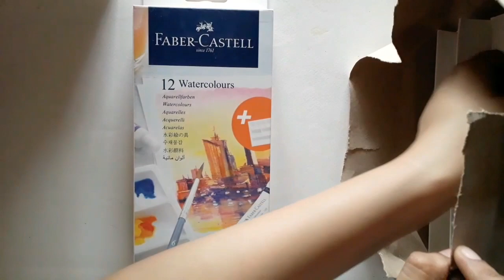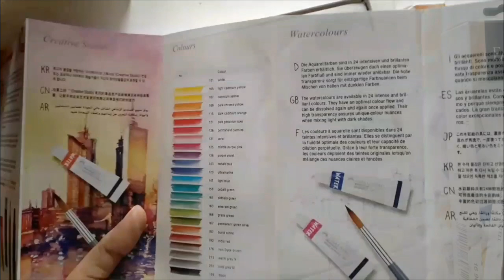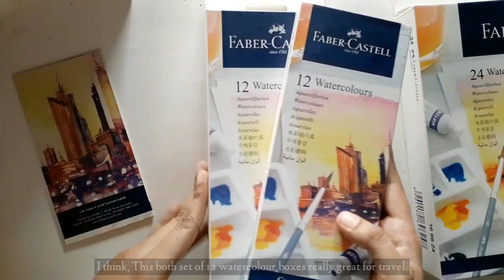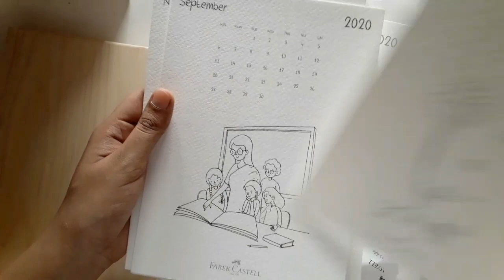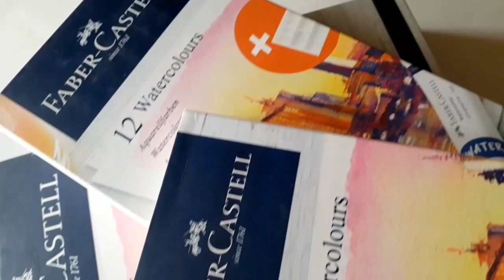Unboxing and Review of New Faber-castell Artist's Watercolours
Hello everyone's! Hope you are doing well 😊 Here's the new video of Unboxing and review of new Faber-castell artist's Watercolours in collaboration with Faber-castell India. CreativeStudioswatercolour is launching new Faber-castell artist's Watercolours. Available in 12 and 24 shades colours. With 1 palette and one round brush number 6. Do watch this video till the end.